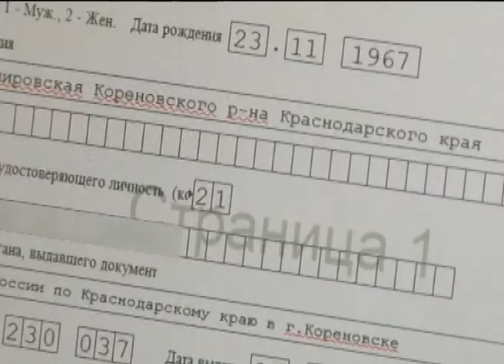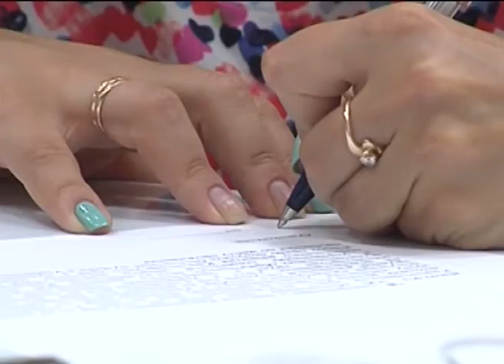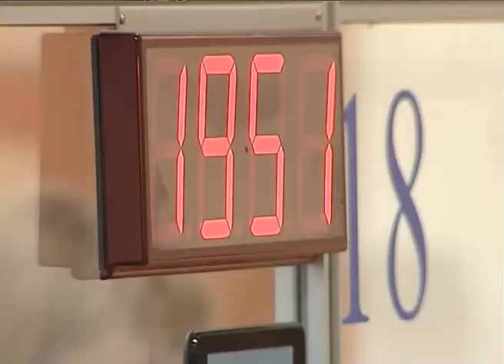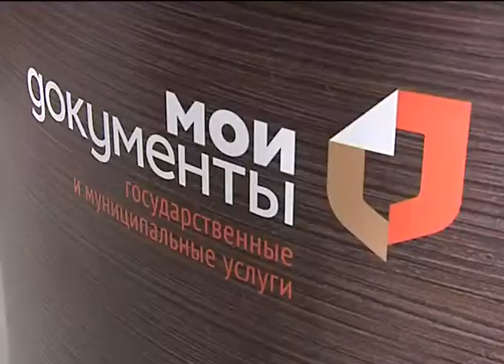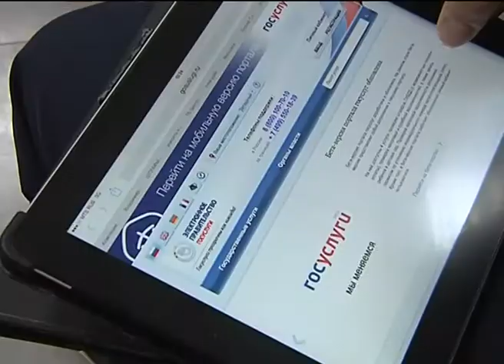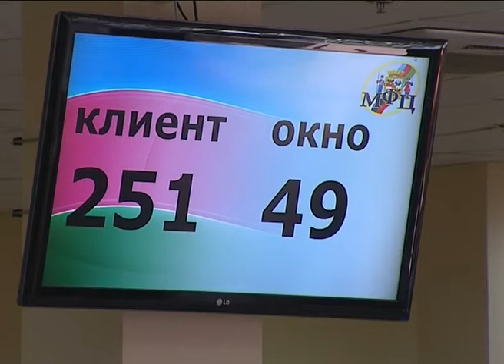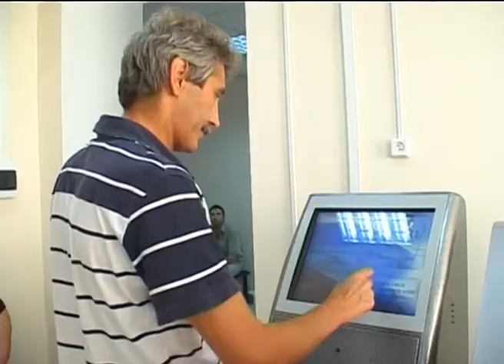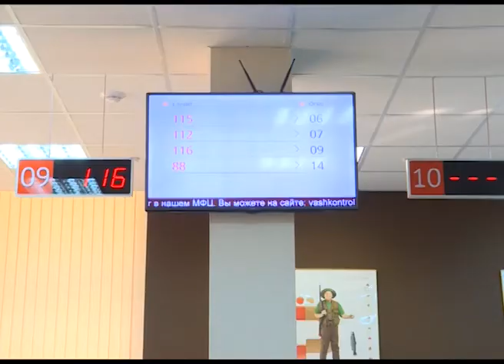Программа "В курсе". Загранпаспорт нового поколения можно получить в МФЦ (Эфкате РЕН ТВ REN TV)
В России создано 2777 МФЦ. Благодаря созданию сети центров только за последние несколько лет среднее время ожидания в очереди за получением госуслуг сократилось в 2,5 раза. Создание условий, когда граждане могут обратиться в любой многофункциональный центр, независимо от места своего проживания и регистрации, президент Владимир Путин, называет принципиальной задачей. Сегодня в многофункциональных центрах можно оформить сертификат на материнский капитал, свидетельство индивидуального предпринимателя, зарегистрировать собственность. На сегодняшний день, подготовлен законопроект и на оплату госпошлины через сотрудников МФЦ. Проект стал успешным, но не совершенным, считают сами клиенты. Ну, а, как совершенствуются МФЦ Краснодарского края, и в частности Сочи? О перспективах и достижениях, мы поговорим с директором МФЦ курорта. Наш гость— Илья Просветов.
Сочи. Новости.
Телеканал Эфкате.